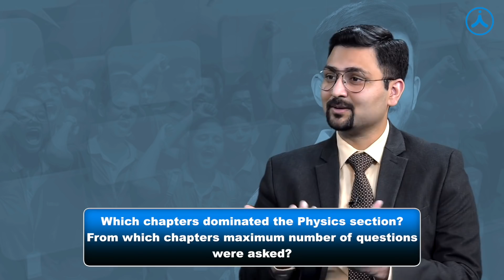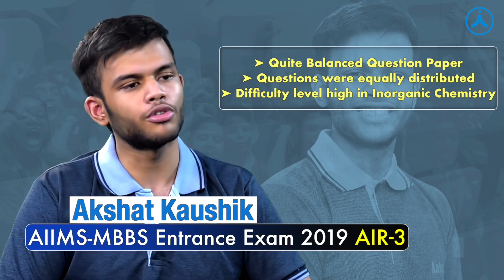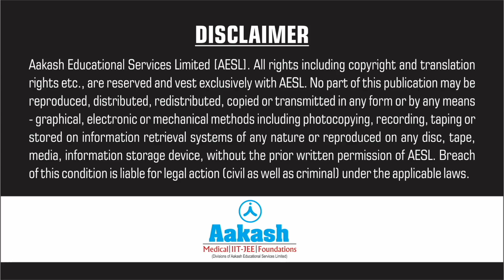Episode 1 || Akshat Kaushik AIIMS-MBBS Topper AIR 3 2019 || Aakash Institute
Watch first episode of Akshat Kaushik AIIMS-MBBS 2019 Topper AIR 3, sharing his experience of AIIMS 2019 paper.